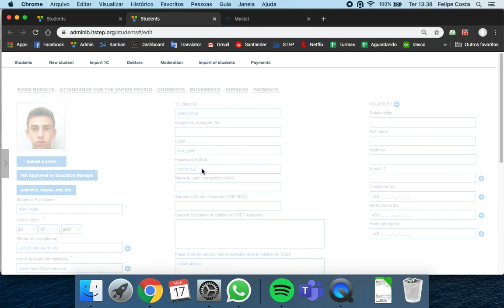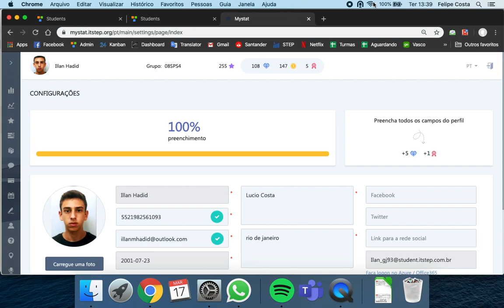Fazendo login Microsoft Teams aparecer no Mystat